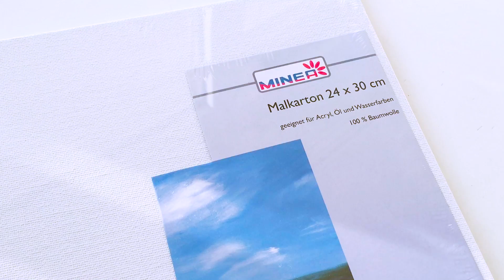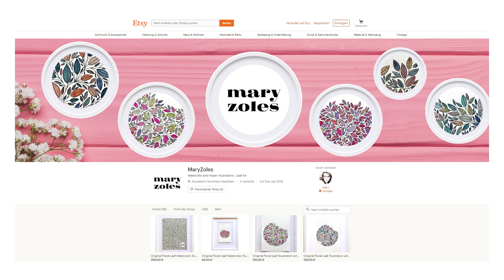DRAWING ON A CANVAS - WATERCOLOR LEAVES - LEAF ART CANVAS - PAINTING LEAVES ON A ART CANVAS - ARTIST